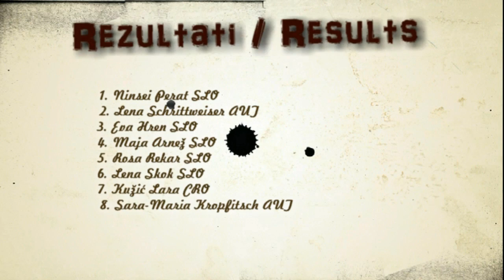iRCC Lead Tarvisio (Trbiž) 2016 - Ninsei Perat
iRCC Trbiž - Finale težavnost, 7a+. Side-by-side primerjava.
iRCC Tarvisio - Lead Finals, 7a+. Side-by-side comparison.